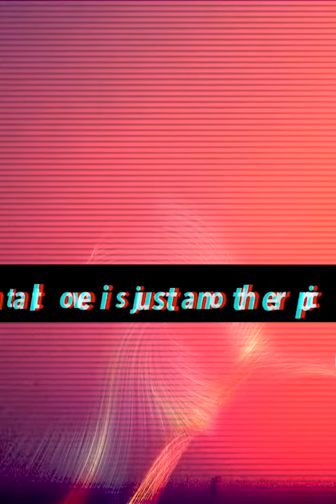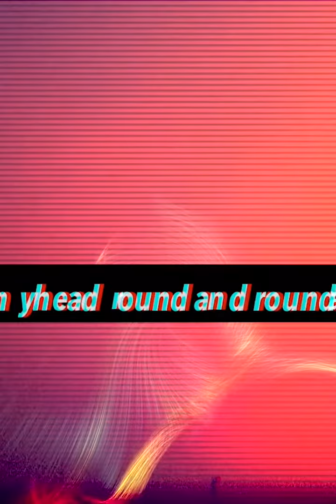Faruk Orakci & Ebru Keskin - Hypnotized (Official Vertical Lyric Video)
Photo credit @koolshooters on Instagram

Bass Music
Bass House
Tech House
EDM 2022
EDM Remix